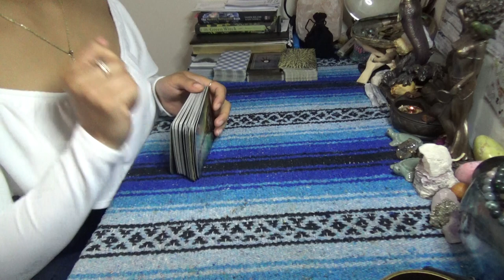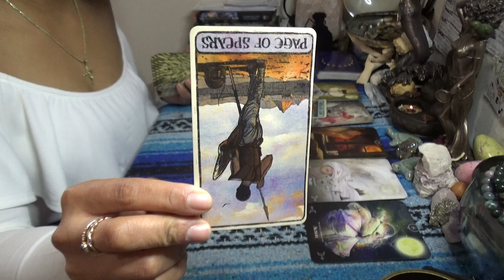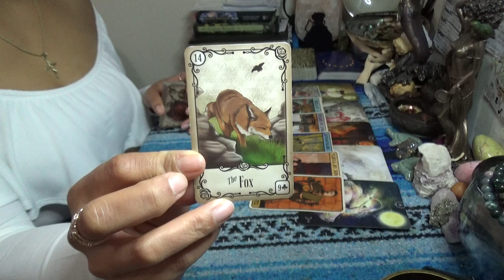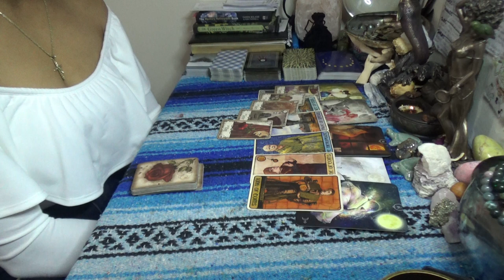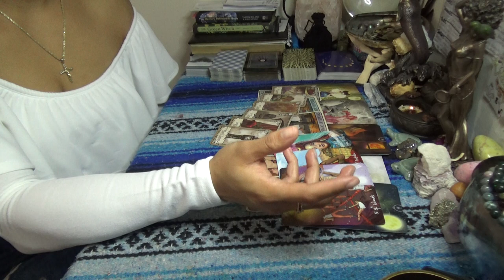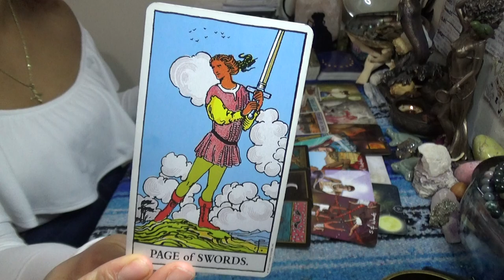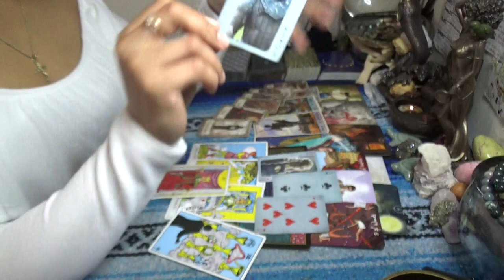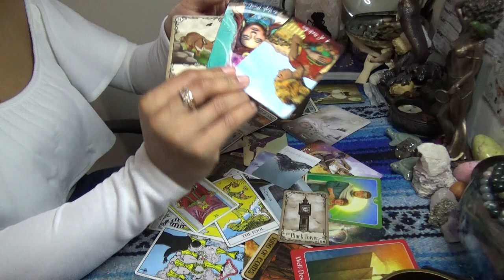♋️ CANCER MAY 2020 ♋️WALKING INTO THE FIRE FOR TRUE LOVE // THE FOX VS. THE HOUND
♋️ CANCER MAY 2020 ♋️WALKING INTO THE FIRE FOR TRUE LOVE // THE FOX VS. THE HOUND 👉🏾👉🏾👉🏾watch the full video on YouTube 💁🏽‍♀️Make sure you like and subscribe to my YouTube so you don’t miss a thing

After booking make sure to send me a message via google hangouts using my email or Instagram (the link directly under the booking link in the About Tab) for the best quality interactions I only do video chat readings and no offer refunds, so please make note of this when booking with ScorpionReddz Tarot that I only do video chats.